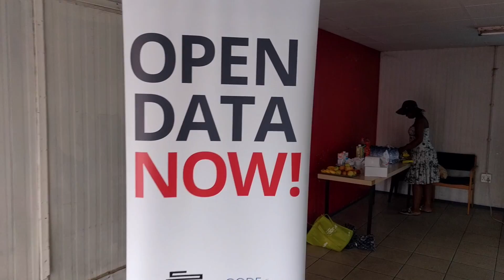Open Data Day 2016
Open Data Day 2016 - Khayelitsha, Cape Town, South Africa